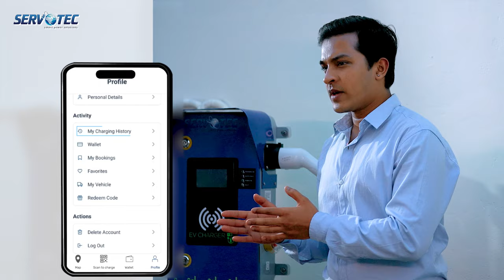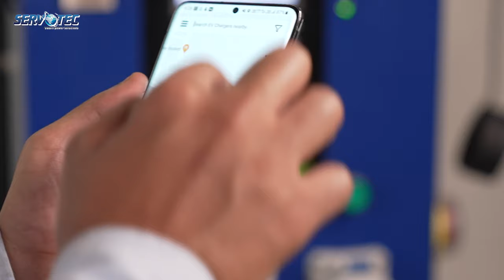How to use Servotech's EV Charger App | Step-by-Step Tutorial 2023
Are you a new user of Servotech's EV Charger app? In this video, we'll show you how to easily use the app to charge your electric vehicle. Our step-by-step guide will cover everything from setting up your account and finding available charging stations, to starting and stopping a charging session, and monitoring your charging progress. With the Servotech app, you can enjoy the convenience of charging your EV from anywhere, anytime. Watch this tutorial and start using the app today!